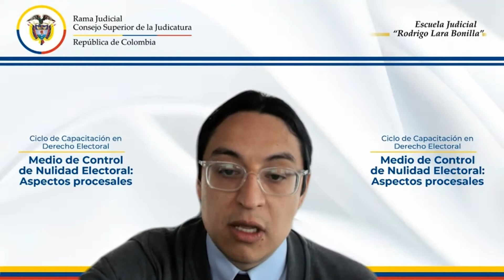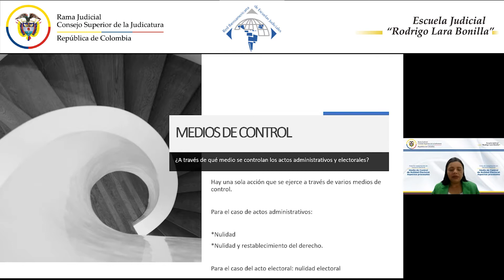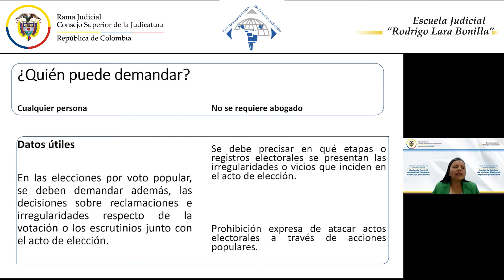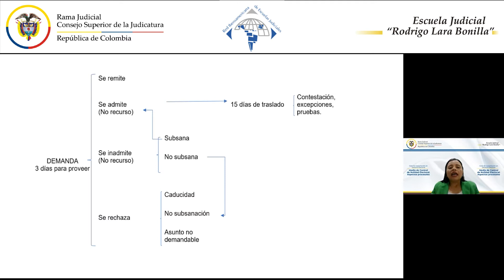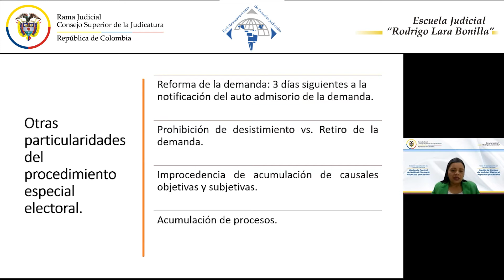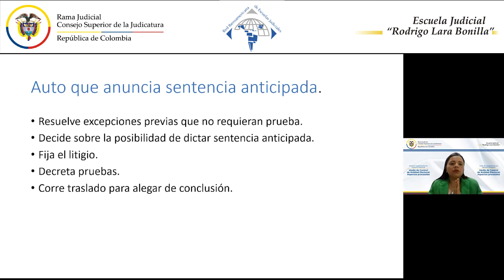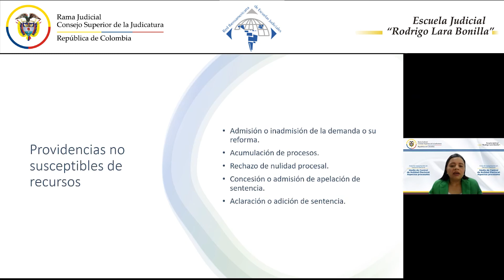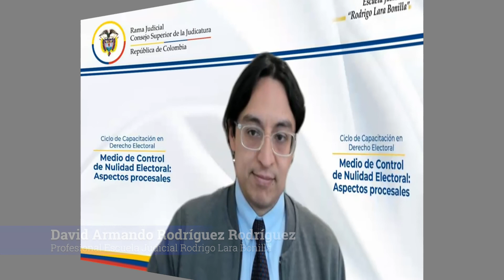Medio de Control de Nulidad Electoral Aspectos procesales